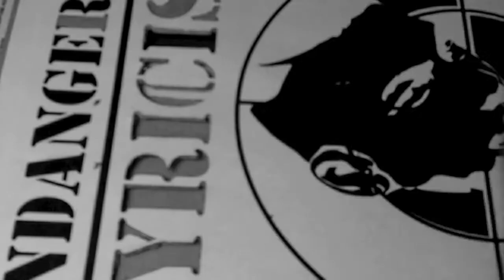Kornbread of Those Chosen explains the I Am Manute Bol Project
The Those Chosen project / viral marketing campaign is titled "I Am Manute Bol" (Giant) - "International Series", content forthcoming.

Title: Just When I Say
Project: Single
Genre: Hip Hop / Rap
Produced by: Kenny & Iz Avila
Label: Those Chosen Music Group

I Am Manute Bol Logo/Brand Identity Design & Video Bumper
by Guerillapress.net

Marketing Strategies
TIme I$ Money powered by DUI - Direct Urban Influence

Marketing Campaigns
- TC Digital Property Subscriptions & Add Drive.
- I Am Manute Bol (Giant) "International Series"
- Just When I Single worked at College Radio Charts & Internet outlets.
- Just When I Say on iTunes Prominent Placement 2011 Digital Story Building

Regards,
DonnieBö
Business Is Personal
The Digital Evangelist

DonnieBö Official
Avatar Mgmt
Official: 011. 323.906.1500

Avatar Mgmt // EU Représentation
Ava Adjei

Marketing Concept by DonnieBo for DUI - Direct Urban Influence